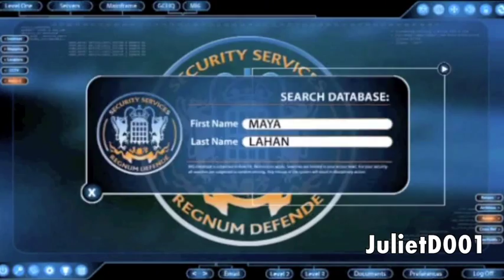Lucas North *Spooks Series 9* "Only the strongest will survive"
Just a really quick collection of some of my favorite clips of Lucas. Love this track. Reminds me of him so much.